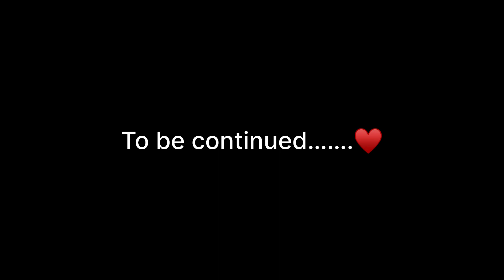Shimla tour pai nikal gaye apne doston ke sath♥️ Pehle hi din police ne roka😫Night ride❌car vs bike